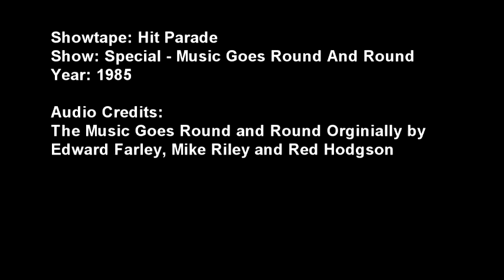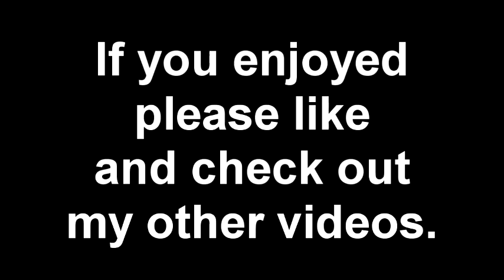Pasqually Special - Music Goes Round And Round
I'll conduct, naturally.